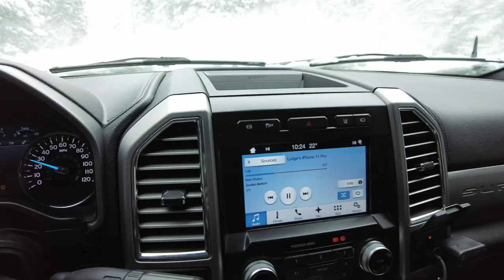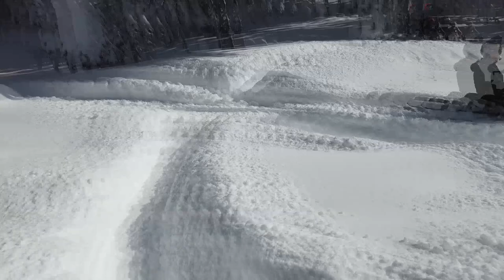SNOWMOBILING THE DEEPEST SNOW IN USA!!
We have the deepest snowpack in all of the USA and we went to shred it! 300 LIKES?? Go watch the previous video for some awesome jumps and flips Hope you all enjoyed this video! We have over a 250" base here in Washington and it continues to stack up!!

Polaris RZR Turbo S
-Completely Stock

Big Bore KLX 110
-Big Bore
-BBR Swingarm

Ski Doo Summit X 850
-Stock

Arctic Cat 370z
-Full Mod Sled